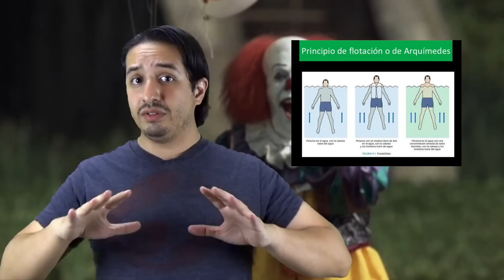¿Por qué todos flotan? - Hey Arnoldo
Quien iba a decir que Pennywise solamente quería enseñarte acerca del principio de Arquimedes.